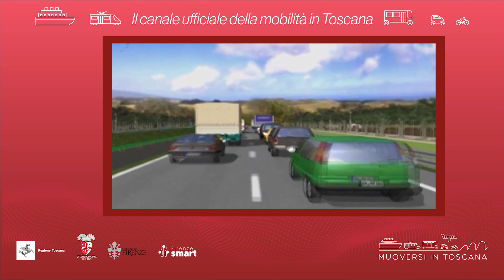Muoversi in Toscana - Edizione delle 15 del 30 agosto 2022